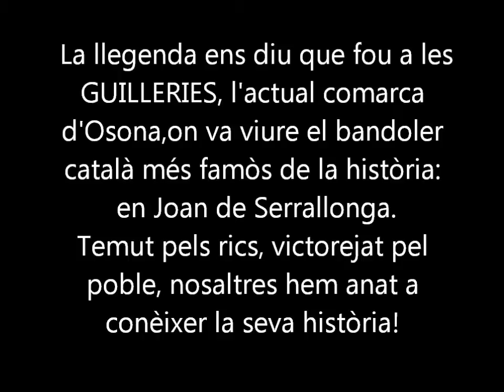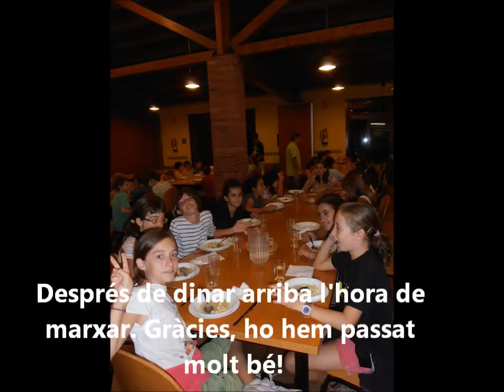Casp EP 2011-2012 Convivències 6è.wmv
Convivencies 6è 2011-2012